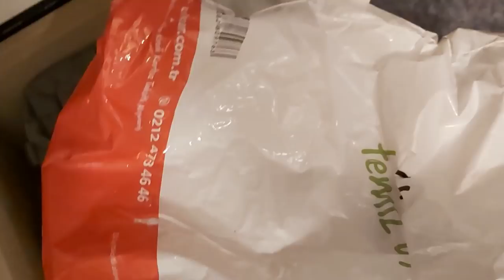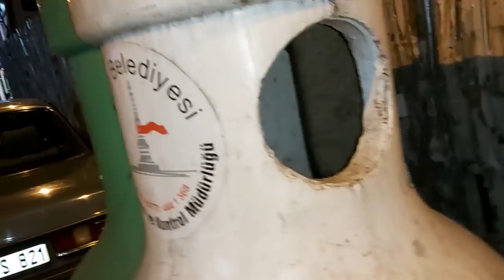ÇÖPÇÜ KADIN GECEYARISI SOKAKLARDA DİLİ ŞİŞEYE YAPIŞTI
SOSYAL DENEY ÇÖP TOPLAYICISI KADIN TEK BAŞINA GECELERE AKIYOR
İSTANBUL ŞİŞLİ ÇÖPLERİNDEN NELER BULDUM